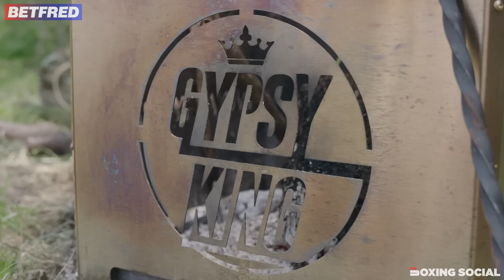A Day in the Life of John Fury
Boxing Social's Andi Purewal joins 'Big' John Fury for a day and discusses his cooking habits, his time in prison and his relationship with his family.